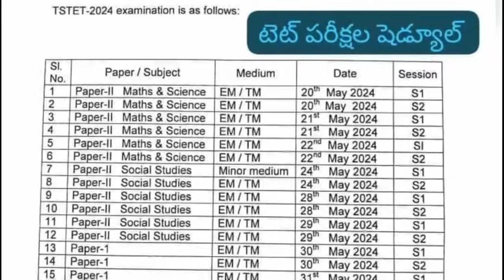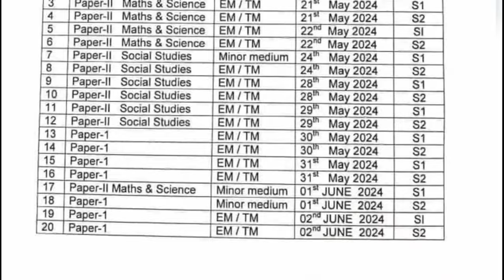TSTET 2024 SCHEDULE